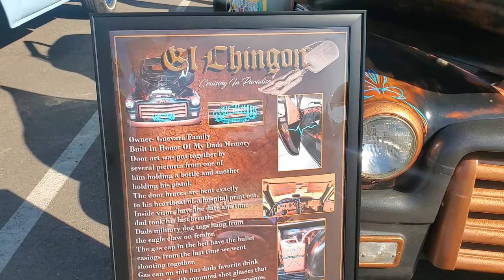Hotrod and Classic Car Show - Oktoberfest 2020 Car Show at Galpin Ford & RV - Cottonwood AZ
The car show is back and is bigger and better than ever! Car enthusiasts were ready to restart, polish and shine to benefit the American Legion Post 135 from Cornville, AZ. Galpin RV is the setting for the car show that attracted hot rods, custom cars, antique automobiles, trucks and collectible vehicles. Check out this video, then set aside the last weekend each September to spend some time with fellow auto enthusiasts.

Editors Note: The American Flag in this video is held at half staff in honor of Ruth Bader Ginsberg, Supreme Court Justice - March 15, 1933 - September 18, 2020.

Here are some cars to look for: 1976 F-100, 1954 GMC Pickup, 1960 Ford F100 Pickup, 1959 Ford Pickup, 1958 Chevy Pickup, 1977 Chevy c30 Camper Special, 1969 Pontiac Firebird, 1957 Studebaker Pickup, 1953 Willys Pickup, 1957 Chevy Bel Air, 1959 Chevy Suburban, 1941 Willys Coupe, 1968 z28 Camaro, 1965 Chevy c10, 1966 Chevy c10, 1947 Ford Convertible Coupe, 1994 Dodge Viper, 1961 Corvette, 1970 Mustang, 1934 Chevy Coupe, 1931 Ford, 1961 Studebaker, 1936 Plymouth, 1969 Chevy Nova, 1939 Graham Sharknose, 1969 Dodge, 1956 Vanden Plas Austin Princess, 1967 Pontiac Firebird, 1941 Ford, 1958 Corvette, 1966 Chevelle, 1967 Sunbeam, 1952 Ford, 1960 El Camino, 1957 Thunderbird, 1957 Chevy Bel Air, 1975 Oldsmobile, 1934 Ford, 1940 Mercury Cuope, 1925 Ford Model T.

If you liked the Graham Sharknose in this video, be sure to learn more.

Clover
Seven Twenty
Manchester Dream
Jindupe
Ark of the Sun
Church of 8 Wheels
Greaser
Black Moons
Staycation